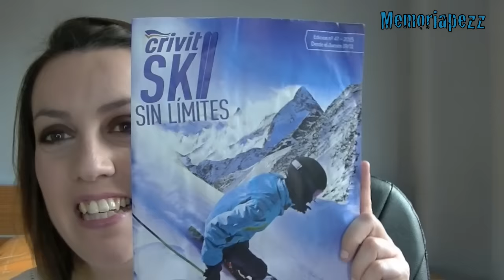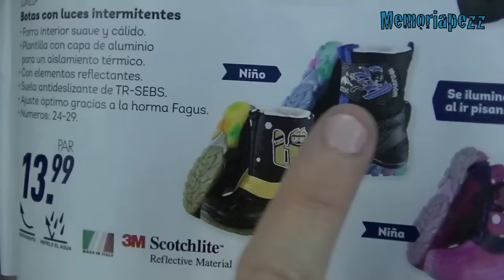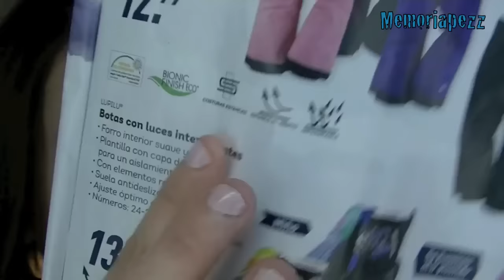HAUL ROPA NIÑO PRIMARK H&M DECATHLON CARREFOUR LIDL - Enero 2016 -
- Labios: 02 "Colec. Mate 2011" de DELIPLUS
- Uñas: 641 "Colec. Miss Pink" de DELIPLUS